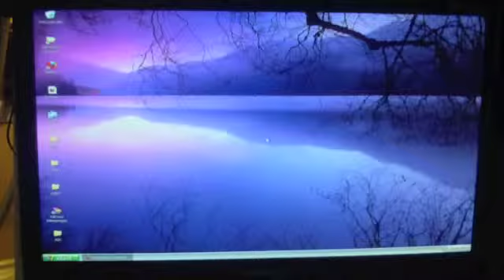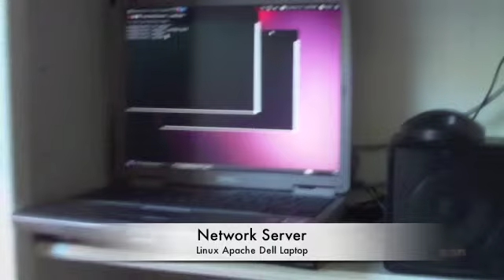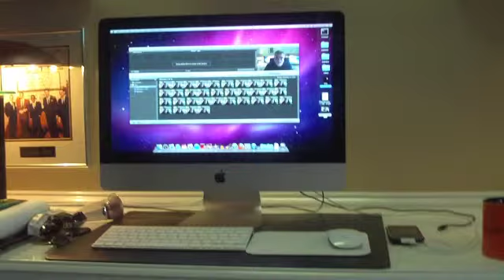PopDigify Video Blog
Shout out to Sonia and Justine, tour of the media center and STUFF.